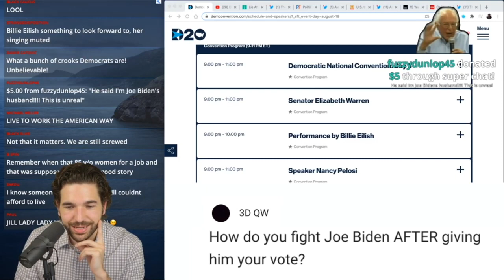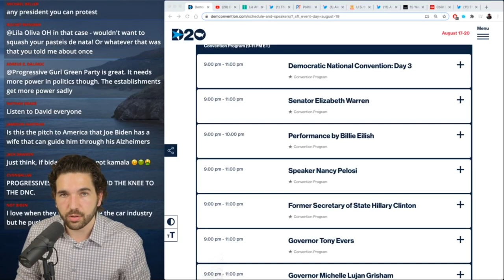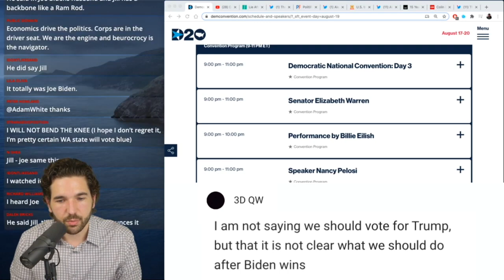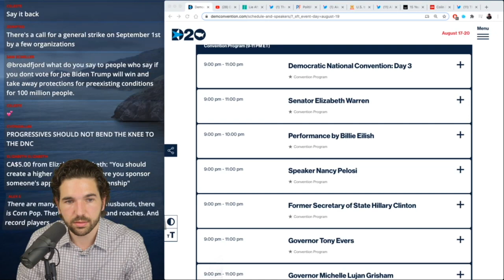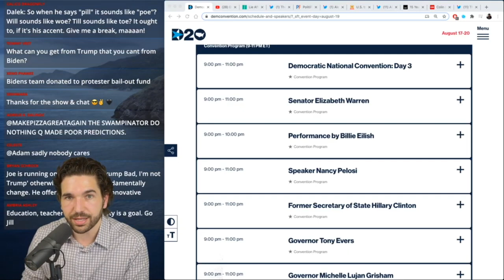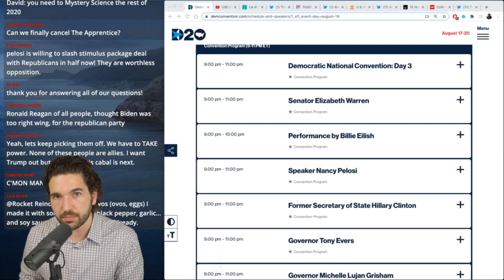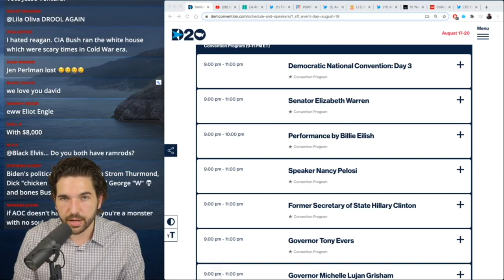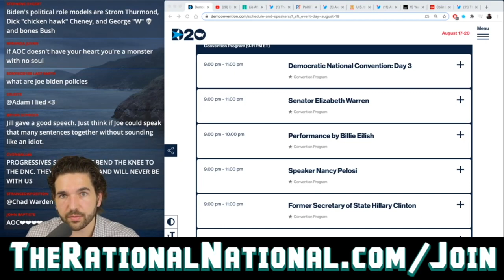Vote For The Candidate You Rather Fight: Explained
Faced with two poor choices, the application of your vote changes. And when you look at it that way, the choice is clear.